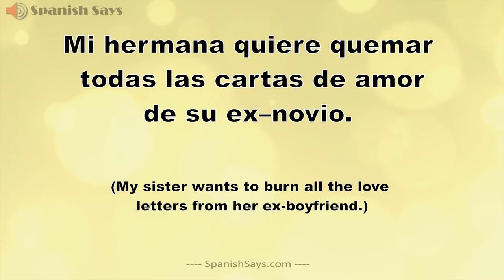Quemar: How to Say / Pronounce Quemar - to Burn in Spanish | Spanish Says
Listen to the pronunciation of the Spanish word "Quemar" (to Burn) and hear an example sentence using this word. La pronunciación de "Quemar" en español con una oración de muestra para su uso.